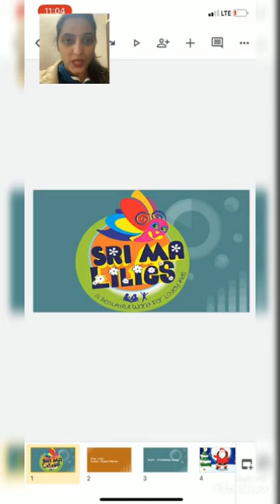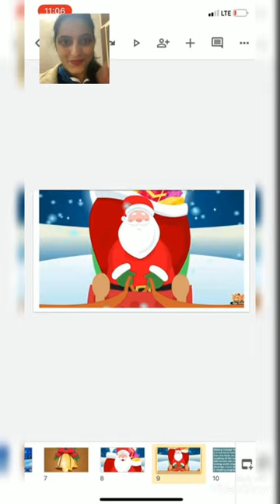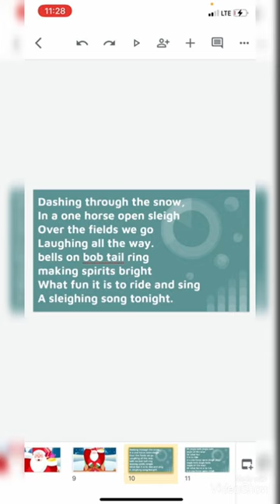CL_jr.kg_English rhymes_Christmas song_23/12/20